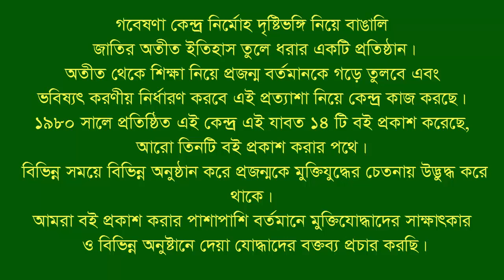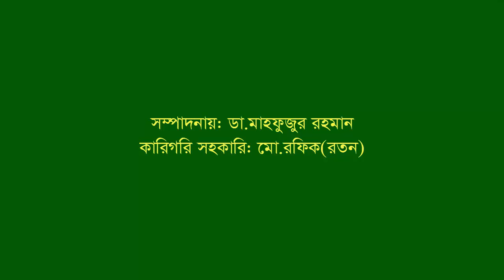Interview of Shafiqul Alam । Sandwip । CTG । F Fighter । BLF